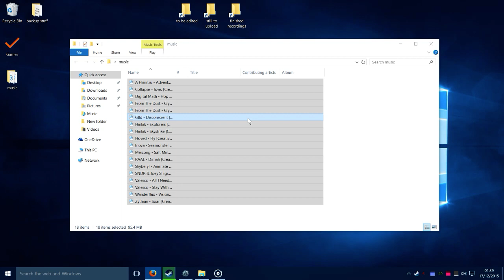How To Break Totalwar: Arena - Alexander : The Explorer?